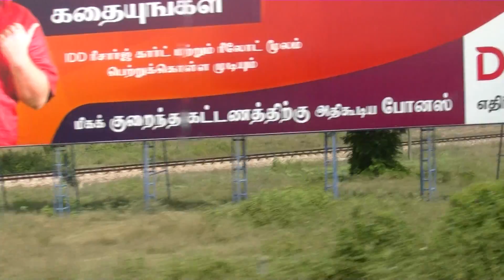160313ｽﾘﾗﾝｶ07説明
スリランカ　ガイド説明